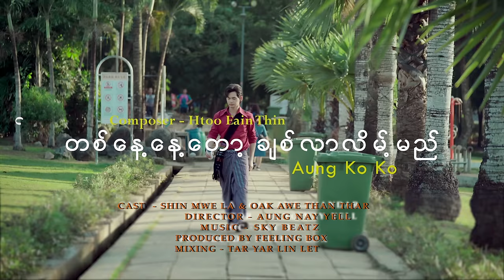တစ်နေ့နေ့တော့ ချစ်၍လာလိမ့်မည် - အောင်ကိုကို - Aung Ko Ko - Ta Nay Tot Chit Ywe Lar Laind Myee